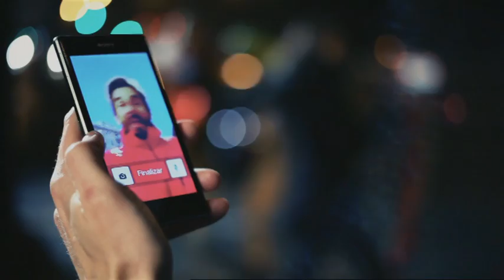Arte a lo bestia Navidad 2013 con Iker Casillas